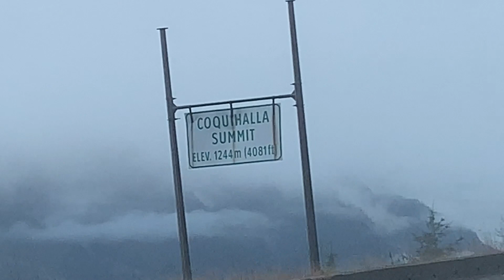The Last High Mountain Pass Before We Get Home. Lets Go See My Mom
The last steep mountain pass on this mountain trip is the Coquihalla Hwy Summit other known as the Highway through hell. Its known for is brutal winter conditions as the downgrade is steep and dangerous in winter conditions. The End Of My Cross Canada Trip

My name is Chrome i live full-tiime in my cargo van with my english bulldog "Cruz".  We travel a little more everyday and film our day to day adventures "Everyday Van Life" Below is a list of all the basic questions you may have about us

THE VAN AND US:
2004 Ford E250 Extended Cargo van
How I Make Money: 100% Youtube
Camera I Film On: iPhone XS Max
Video Editing Software: Adobe Premier CC